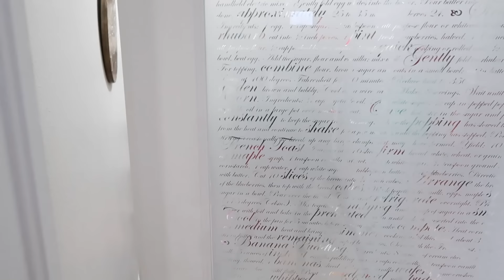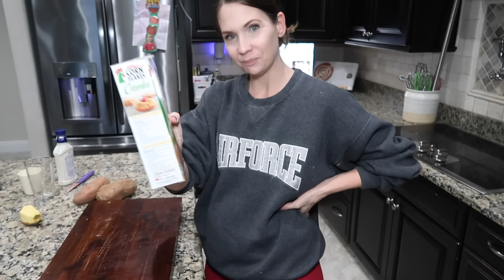Pantry Clean Out, Dinner, Laundry, General Tidy Up & Mom Life! Around The House Happenings Homemakin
Hey party people!  Thanks so much for hanging out with me while I share with you this new around the house happenings video!  I cleaned out the pantry and did a nice pantry clean out / pantry tidyI shared with you what I made for dinner as a nice quick and easy weeknight mean for the family that was also macro friendly.  Then I did a general tidy of the house because it neede dmy attention.  nothing 'special' today just a typical day in my life as I do the regular every day mom things as a homemaker and around the house! hope it gave you some motivation to get something done / clean something in your home today too!

Kim